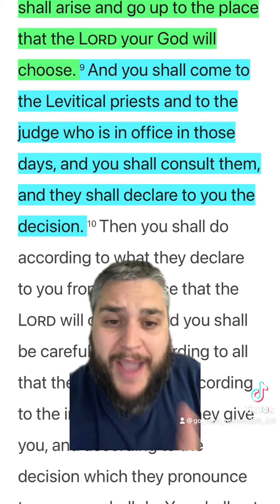Should You Stone Sabbath Breakers?!?!